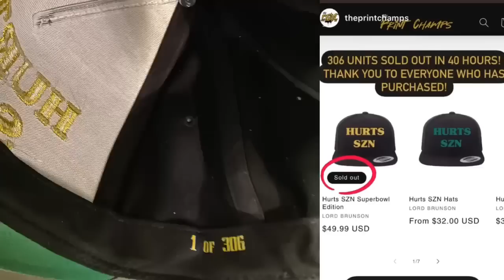Super Bowl 57 Story Lines | Fred Warner’s wife scared of Eagles fans? Landon Dickersons Injury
As

Hurtssznmerch